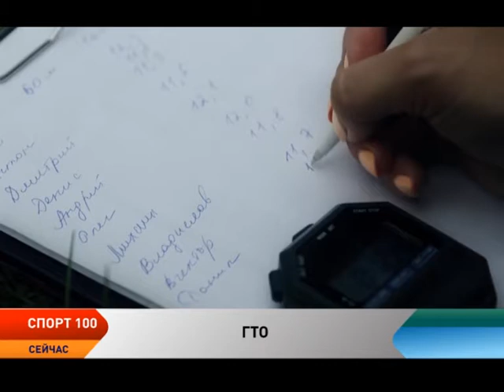Спорт 100. Выпуск от 13.03.2017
В Усинске состоялся кубок Коми по тхэквондо. В турнире приняли участие 95ь спортсменов, из них 13 ребят из Ненецкого округа. Ни один спортсмен из Нарьян-Мара не остался без награды, некоторые из них завоевали по две награды, как по формальным комплексам, так и в поединке. Для некоторых тхэквондистов это было первое выездное соревнование.

Группа молодых ребят из военно-патриотического клуба «Белый медведь» отправится на лыжах из Нарьян-Мара до Архангельска по следам оленно-транспортных батальонов. В целом на лыжах со знаменем Победы им предстоит пройти с 15 по 23 марта порядка 380 км.

В Минспорте России под председательством статс-секретаря – заместителя министра спорта Российской Федерации Натальи Паршиковой состоялось 11-е заседание Координационной комиссии Минспорта России по введению и реализации Всероссийского физкультурно-спортивного комплекса «Готов к труду и обороне».